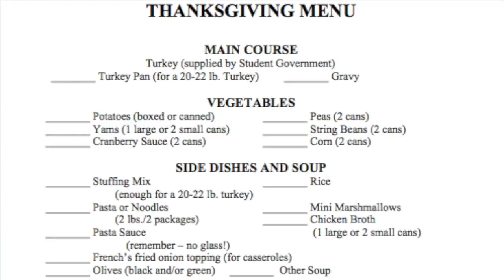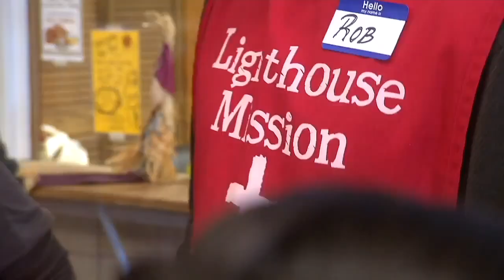Season of Charity - 2018